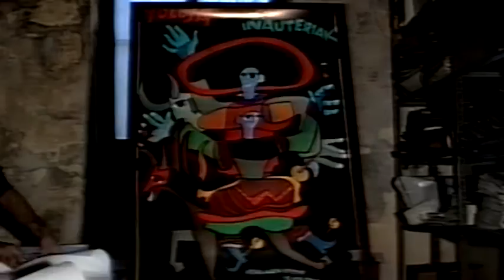Tolosar inauterizale eredua: Antxon Bandres...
Inauterizale bezain beste daude inauteria ulertzeko eta bizitzeko moduak...Antxon Bandres zena izan daiteke eredu horietako bat